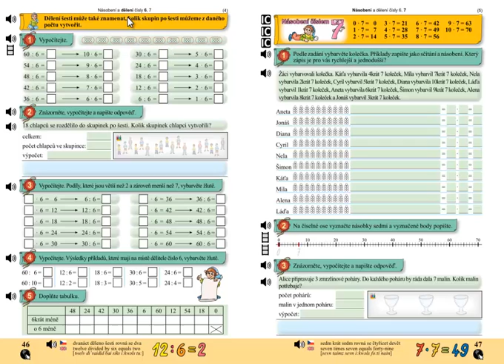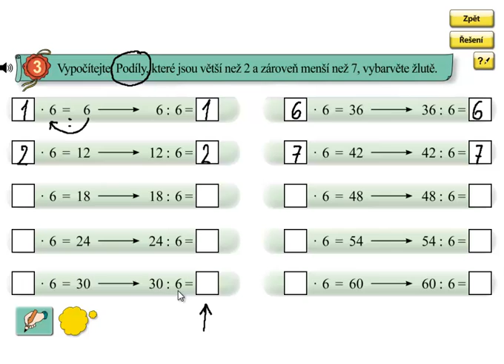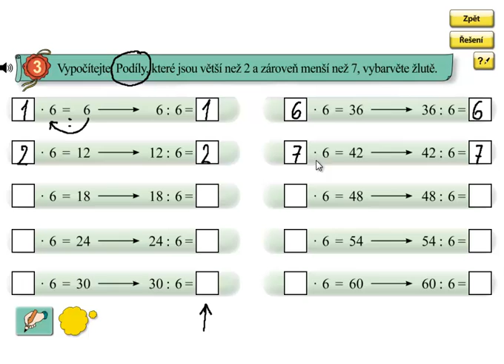Dělení 6;Matýskova matematika 6.díl, strana 46, cvičení 3